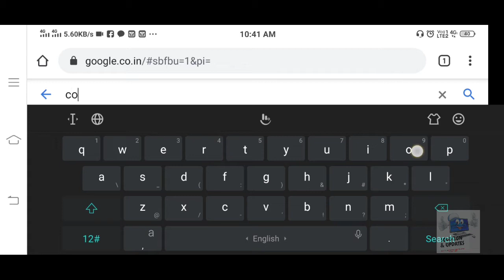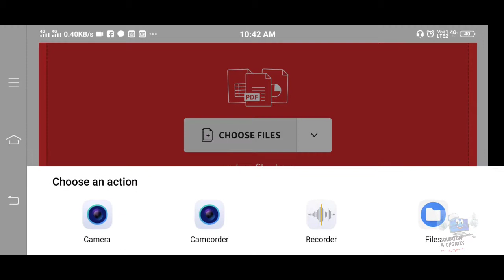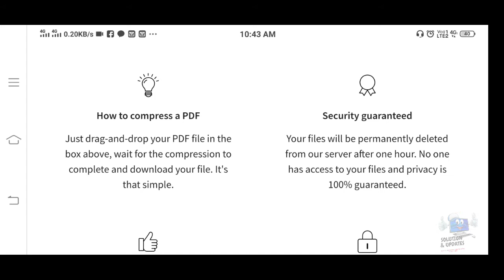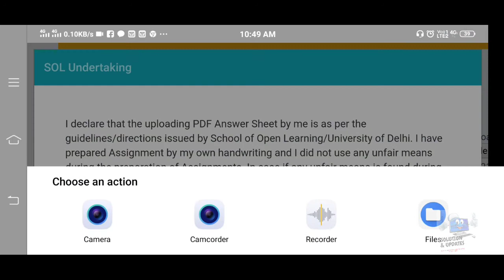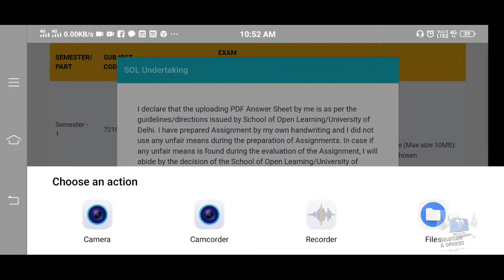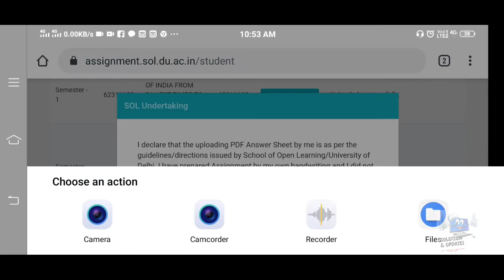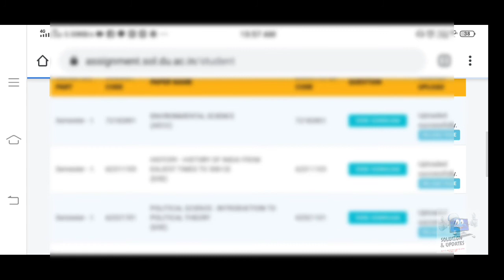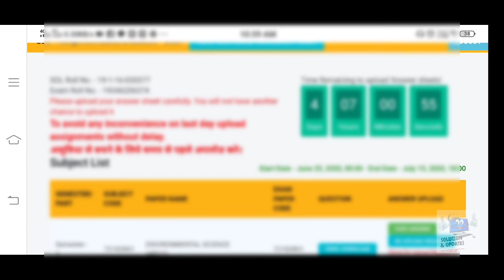How to upload SOL assignment from Mobile phone||अपने मोबाईल से एसाईगमैँट्सअपलोड कैसै करेँ..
Hello Doston,

Jaisa ki aapne video ke thumbnail mei dekh hi liya hoga ki aaj ka humara video kis baare m hai??